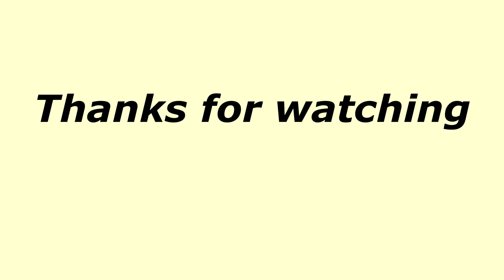GTA Timelapse drawing of Trevor Michael and Franklin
Hey Guys so this is my second video of my drawing. I have downloaded this new software that allows me to condense the footage as much as I want.

I spent about 6 hours on this, hope you enjoy